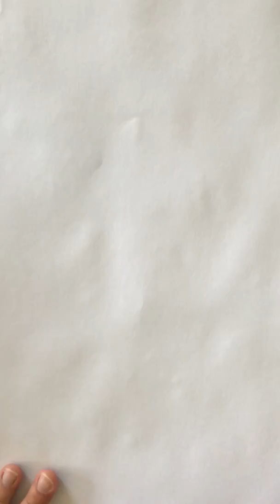How to color: contrast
A quick little exercise you can do to help make color choices. Have fun and enjoy!!